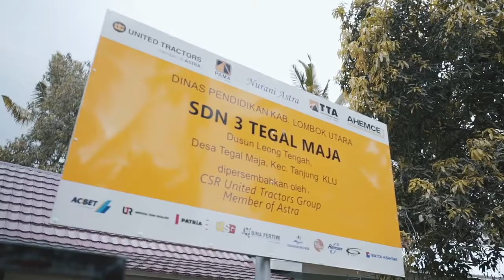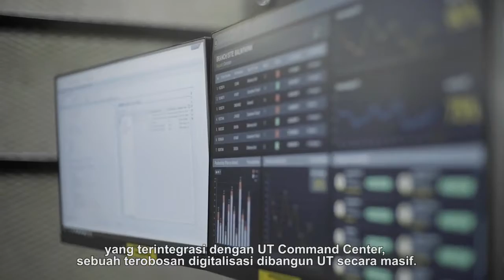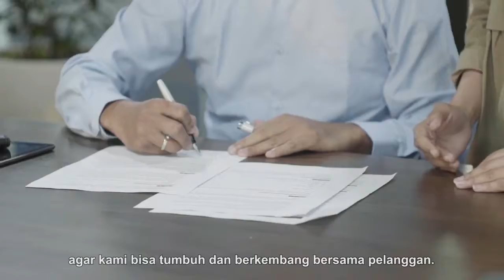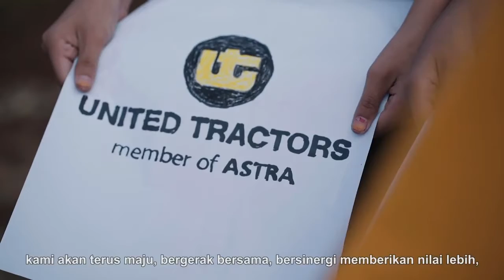✅UNTR UNITED_TRACTORS_Tbk. - Company Profile 2020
Efek Terdaftar

United Tractors Tbk, PT

Security name : United Tractors Tbk

Issuer : United Tractors Tbk,

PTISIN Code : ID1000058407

Short Code : UNTR

Type Saham : Biasa

Listing Date : 19 September 1989

Stock Exchange : IDX

Status : Active

Nominal : 250.00

Current Amount : 3,730,135,136.00

Currency : IDR

Form : Electronic

Effective Date :  ISIN 05 September 2000

Activity Sector : WHOLESALE (DURABLE & NON DURABLE GOODS)

Number of Securities : 3,730,135,136 (Total)
As of 17 Nov 2021.
40.43% Scripless = 1,508,244,661.000

Local Percentage : 14.51%

Foreign Percentage : 25.92%

DwiKas

As of 29 Nov 2021.
40.43% Scripless = 1,508,251,381.000

Local Percentage : 14.62%

Foreign Percentage : 25.82%